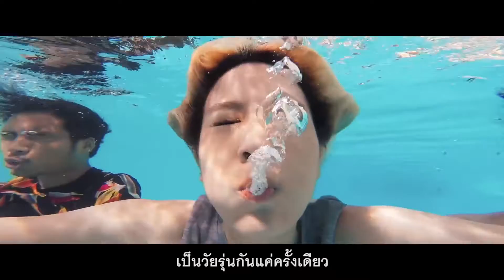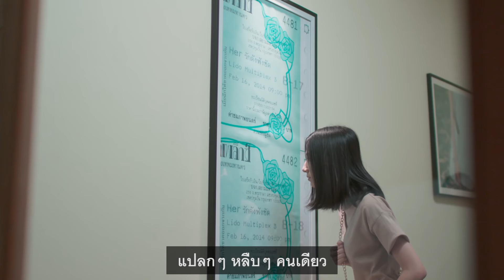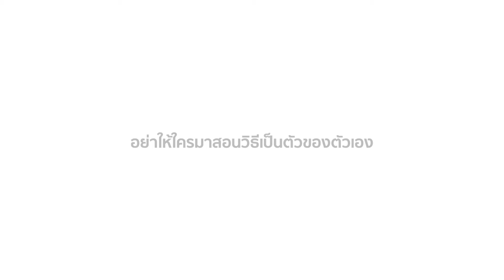Purely You - PURIKU - Salmon House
Spikes Asia 2017